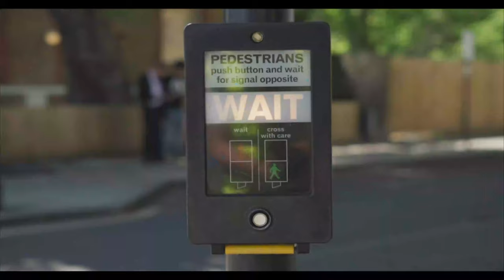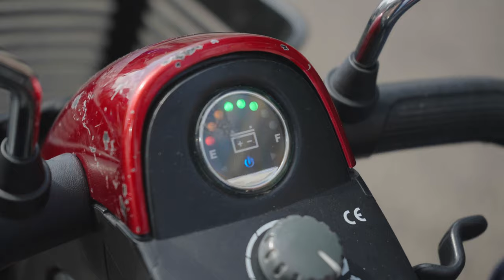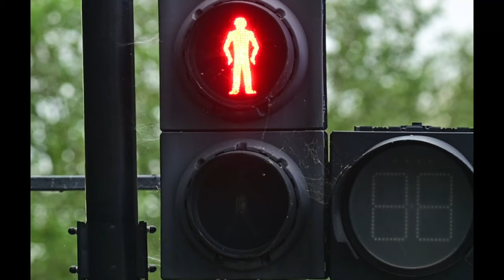Susan Barham in Upward Mobility or The Pink Lady.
Susan Barham in A short film, regarding a romance between two mobility scooter riders.